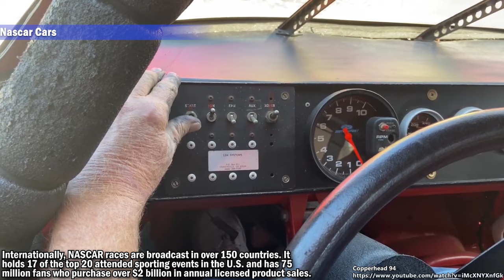Crazy NASCAR RACE CARS with EXTREME BIG ENGINES Cold Start and Sound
This video features Crazy NASCAR RACE CARS with EXTREME BIG ENGINES Cold Start and Sound.